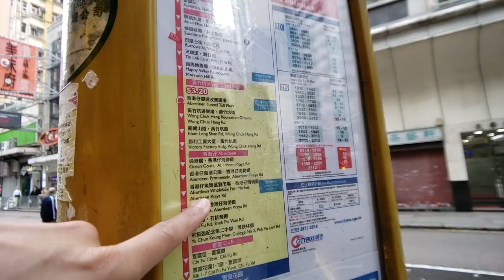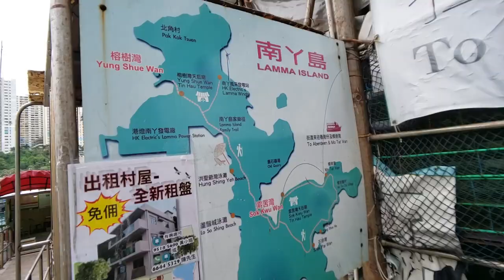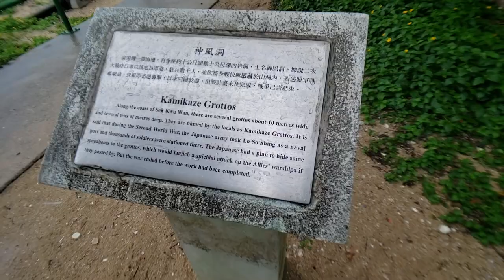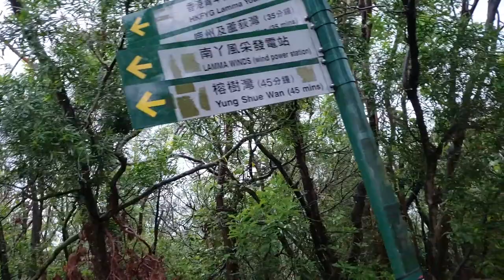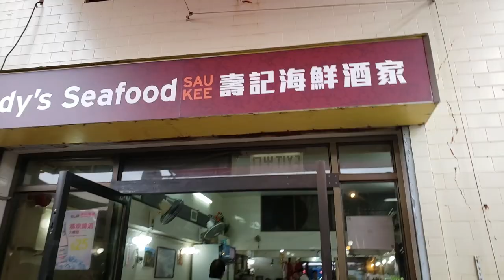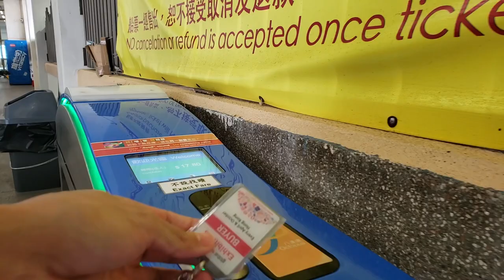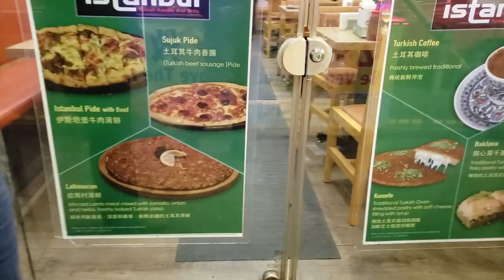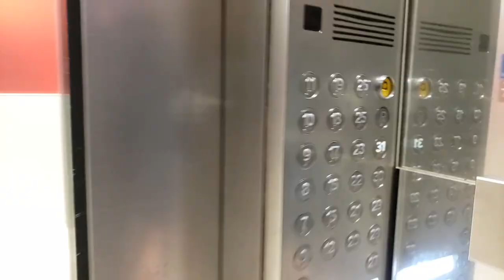Travel VLOG of one my international trips to Lamma Island in Hong Kong.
What's up my youtube family! I wanted to create a different type of video and share one of my experiences when I was off on a work trip to Hong Kong. I have been traveling to China for the past 4 years attending trade shows/events and was able to take a day off to explore some spectacular areas outside of Hong Kong such as Lamma Island. Met some great people during this as well:)

Here is a flashbackfriday of my trip from last year to Lamma Island

I have many more repair related videos from Shenzhen I hope to create and share with you all in the near future.

Until then I hope you enjoy this thank you all! Namaste!

Remember always mind the flex!

Questions or need a phone repaired?

Fill out this form and we will send you a prepaid label within 24hrs.

SAY HI ON SOCIAL:
---Master Surgeon---
Javier V. Guzman Jr.